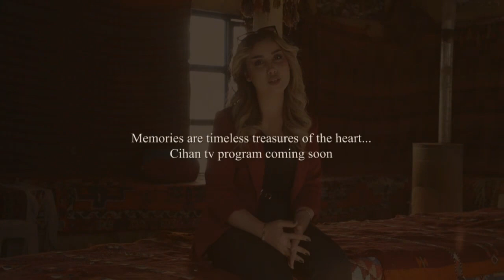بەرنامەی ڕۆژانێك تایبەت بە فێرخوازانی زانكۆی جیهان CihanHD